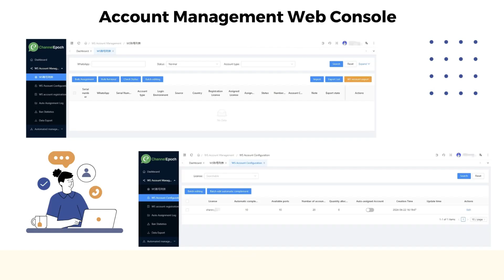SocialEpoch WhatsApp Account Service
Elevate your business communication game with SocialEpoch's innovative WhatsApp Account Rental Service! 🚀

Key Features:
✅ Account Registration & Maintenance
✅ Seamless Recovery from Bans
✅ WaChat Integration for Easy Access
✅ Ideal for Direct Communication